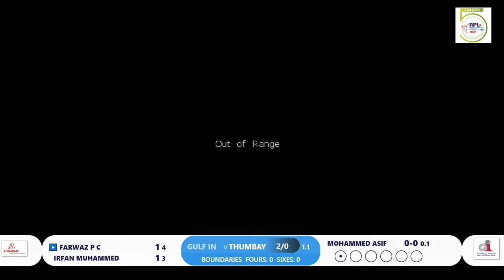Match Highlights | QF 1 | Gulf International vs. Thumbay | RPL T20 - SEASON 5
Toss won by Gulf International and elected to Bat

Gulf International(187/7) won over Thumbay(105/8)